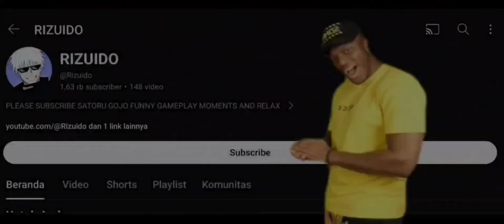EPIC COMEBACK IS REAL!?!? THIS ALDOUS HAS A PERSONAL GRIEF ON ME.. - Mobile Legends: Bang Bang